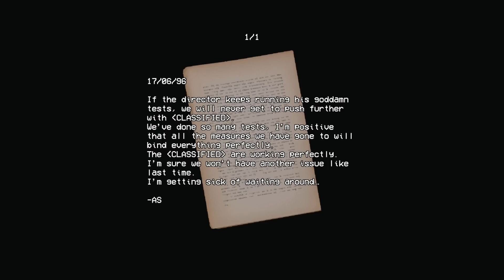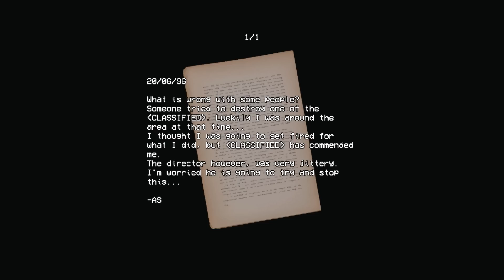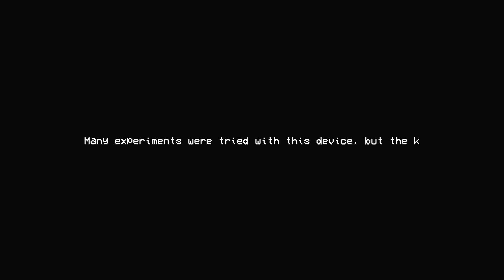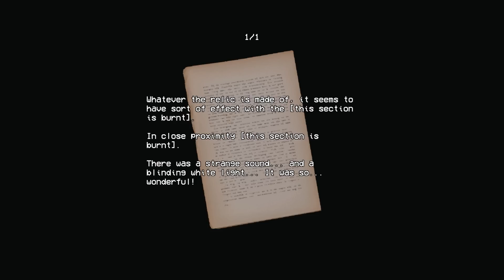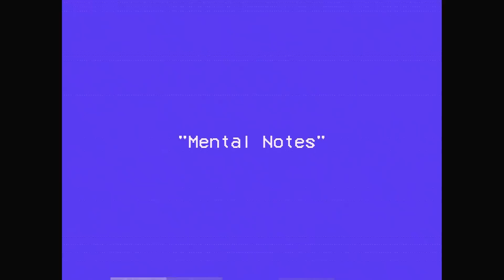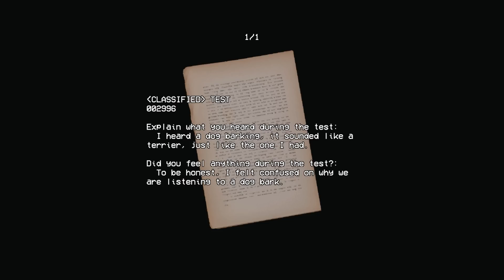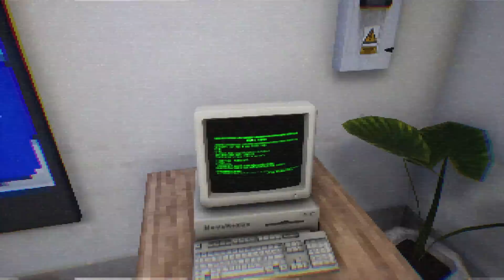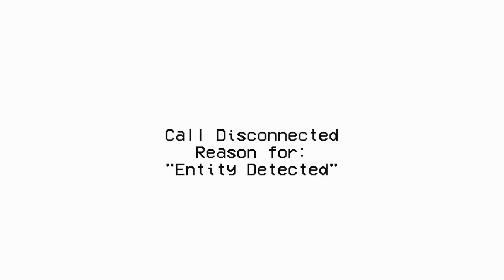Ghostly Figures Visit Us During the Night Shift || Security Booth (Playthrough - ALL ENDINGS)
This is a full playthrough of Security Booth: Directors Cut, including all endings and secrets. The year is 1996 and you’re employed by a science lab called Nova Nexus. You work as a security guard at the front gate to the lab, inside a guard booth. However, tonight it seems something important is happening inside of Nova Nexus and things are... well... a little strange.